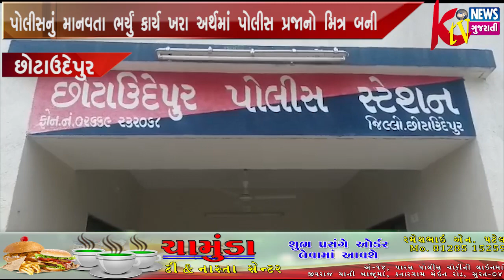છોટાઉદેપુર પોલીસનું માનવતા ભર્યું કાર્ય ખરા અર્થમાં પોલીસ પ્રજાનો મિત્ર બની અસ્થિર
છોટાઉદેપુર પોલીસનું માનવતા ભર્યું કાર્ય ખરા અર્થમાં પોલીસ પ્રજાનો મિત્ર બની અસ્થિર મગજના વ્યક્તિને પરિવાર સાથે મેળાપ કરાવશે